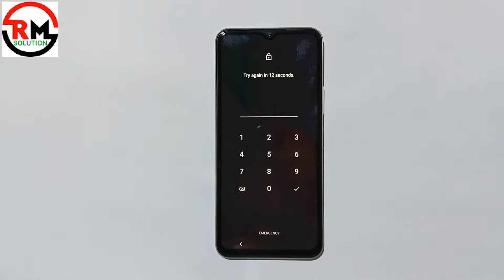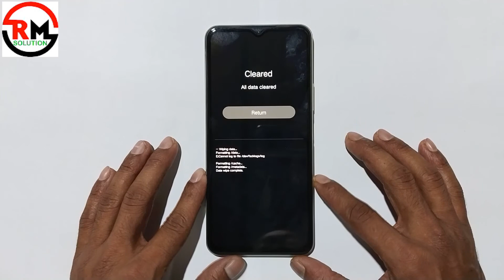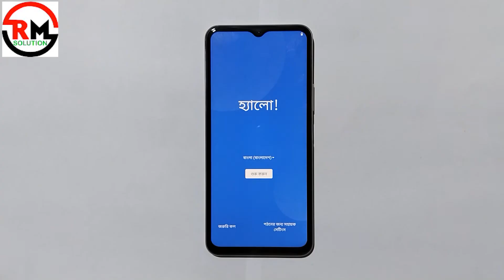VIVO Y33s Hard Reset | ( V2109 ) pattern lock remove | New Trick 2023 | Master Format VIVO Y33S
QUICK ANSWER

How to factory reset an Android phone using the settings:
Select System.

●▬▬▬▬▬▬▬ஜ۩۞۩ஜ▬▬▬▬▬▬▬●

Symphony,Walton,Htc,Itel,Lava.

                              ᴛʜᴀɴᴋ ʏᴏᴜ
  ●▬▬▬▬▬▬▬ஜ۩۞۩ஜ▬▬▬▬▬▬▬●